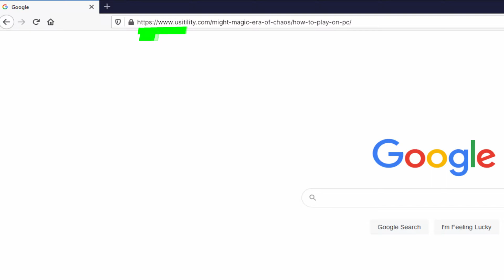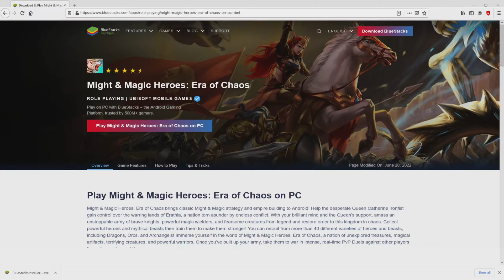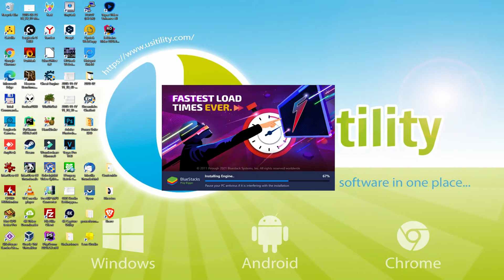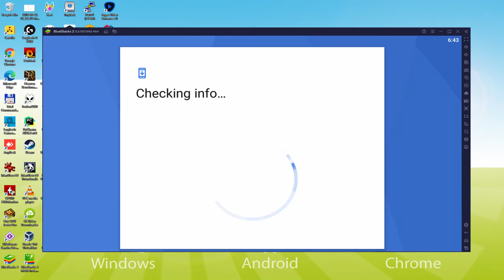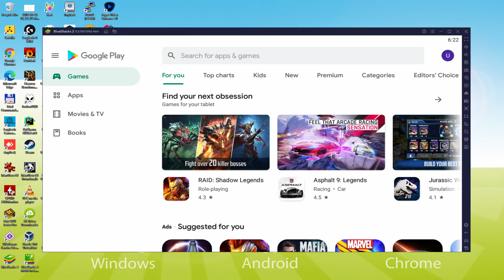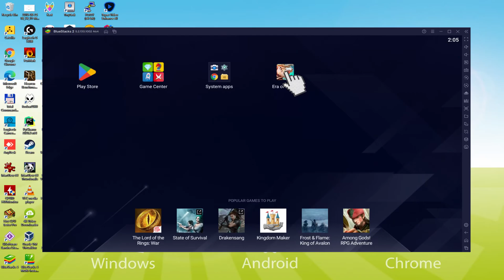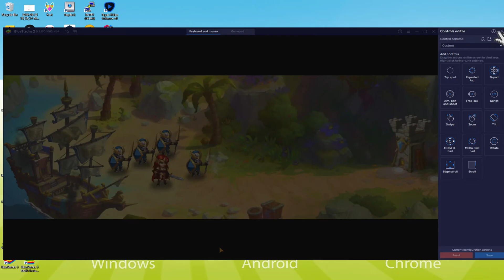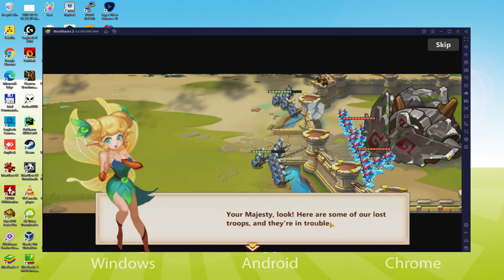🎮 How to PLAY [ Might & Magic Era of Chaos ] on PC ▶ DOWNLOAD and INSTALL Usitility2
How to play Might &amp;amp; Magic Era of Chaos on PC Download ▶ Windows 10/7/8

⚠⚠⚠ IMPORTANT ⚠⚠⚠ This method is for playing the free Might &amp;amp; Magic Era of Chaos Android game on PC. It will install the official and legal version of Might &amp;amp; Magic Era of Chaos from the Play Store. If you want to buy any item or object in the game, you will have to pay in the usual way, i.e. using PayPal, Credit/Debit Card, etc.

00:00 Intro
00:31 Go to BlueStacks website
01:16 Download Might &amp;amp; Magic Era of Chaos on your Windows PC
01:33 Launch the installer of Might &amp;amp; Magic Era of Chaos
01:49 Customize installation and change the install directory
02:16 Install Might &amp;amp; Magic Era of Chaos on your PC
03:29 How to launch BlueStacks from the Windows desktop
04:02 Sign in on Google Play
04:53 Accept Google Terms of Service
05:01 Create a backup on Google Drive of your emulated device
05:14 Go to the BlueStacks desktop
05:25 Install Might &amp;amp; Magic Era of Chaos on the BlueStacks emulator
06:02 Launch Might &amp;amp; Magic Era of Chaos directly from BlueStacks
06:18 How to adjust the volume of Might &amp;amp; Magic Era of Chaos
06:37 How to maximize the emulator screen
06:49 How to play at full screen
07:07 Customize BlueStacks keyboard options
07:31 How to change the game and emulator language
08:04 Receiving Email of new device connected to your Google account
08:46 Goodbye and greetings

Here are the instructions:

2) Click on Download Might &amp;amp; Magic Era of Chaos on PC
3) Run the installer downloaded
4) Accept the Windows permissions to run the installer
5) Click on "Install Now".
6) Login to Google Play
7) If the game installation does not launch automatically, click on the Might &amp;amp; Magic Era of Chaos icon on the BlueStacks desktop
8) Click the "Skip" button in the "Complete Account Setup" window
9) Click on the "Install" button
10) Click on "Open" and enjoy the Might &amp;amp; Magic Era of Chaos on your PC

Help Queen Katherine Ironfist rebuild the kingdom of Eraphia that has been destroyed by war. Summon legendary heroes, gather vast armies of magical creatures, knights and powerful spellcasters to use strategy and magic to win.
The key is strategy.
A HUGE STORY CAMPAIGN AWAITS YOU.
Explore a huge world, gather allies, resources, treasures, artifacts and win glory. Fight for glory and justice - lead giant armies in real-time battles and sieges. Choose your optimal formation before battle and use your heroes' spells to turn the tide of battle.
OUTCLASS YOUR OPPONENTS IN FAST-PACED PVP DUELS.
Deploy your troops into the battlefield and take to the PvP battlefield. Put your army to the test and show off your strategic skills against other players in both asynchronous and multiplayer modes.
TEAM UP WITH OTHER PLAYERS AND TAKE PART IN GUILD CRUSADES AND WARS
Real heroes never fight alone. Join a guild and fight hand to hand with your friends against other players with...

If you want to download Might &amp;amp; Magic Era of Chaos on PC it's very easy. Click on the above link, and follow the video instructions. BlueStacks, the Android emulator, will be installed on your PC so you can play easily on your Computer.

Might &amp;amp; Magic Era of Chaos is a mobile game, but you can download and play it on PC in a few minutes.